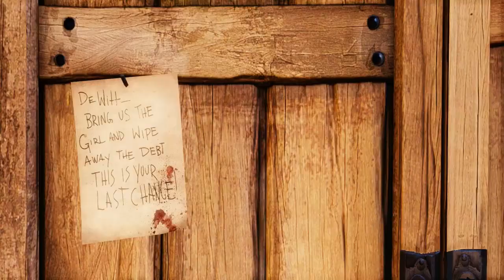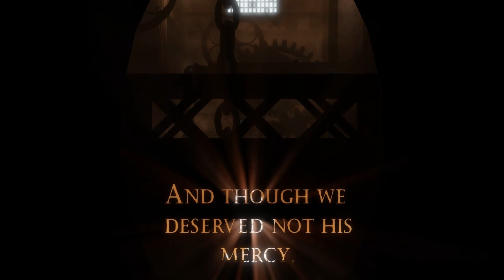BioShock Infinite - Bill Bower Review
How does a game getting critical acclaim stack up in Bill Bowers eyes?